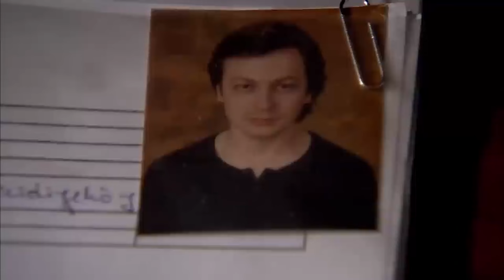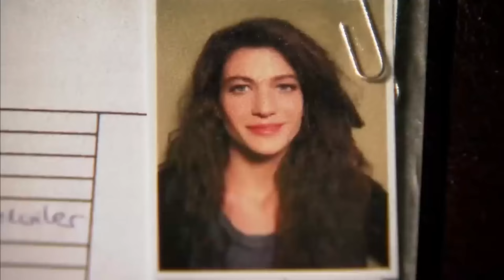Siz kim tomondasiz? | Эзел Узбек Тилида